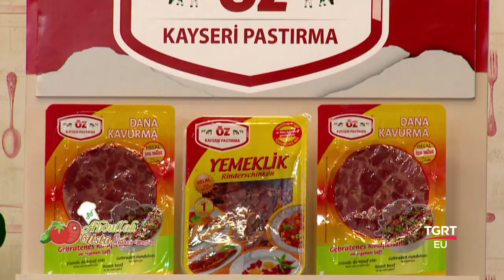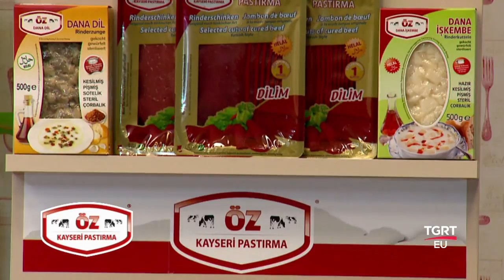Abdullah Usta İle Anadolu Mutfağı - 28.02.2018 - Çetin Çiftçioğlu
Anadolu'nun en ünlü en leziz tarifleri, unutulan tüm tatlar ve yöresel farklı yemekler, mutfağınızda bulabileceğiniz malzemelerle pratik
uygulamalı anlatımlarla Şef Abdullah Usta ile Anadolu Mutfağı‘nda.

Bugünkü konuğumuz : Çetin Çiftçioğlu (Şakacı)

Bugünkü menümüz :

- Kuzu pastırmalı pizza
- Dereotlu iç pilav
- Hindistan cevizli çikolatalı puding

Eğer Sizlerde:

"Kuzu pastırmalı pizza" tarifi nedir ve nasıl yapılır ?
"Dereotlu iç pilav" tarifi nedir ve nasıl yapılır ?
"Hindistan cevizli çikolatalı puding" tarifi nedir ve nasıl yapılır ?

Merak ediyorsanız;

Sorularınızın tüm cevapları Şef Abdullah Usta ile Anadolu Mutfağı ‘nda.

Şef: Abdullah Hakim Yavrutürk

FREKANS BİLGİLERİ
Frekans : 12228 MHz
Symbol Rate : 8400
Polarizasyon : Dikey (Vertical)